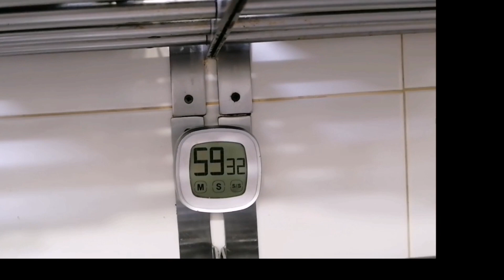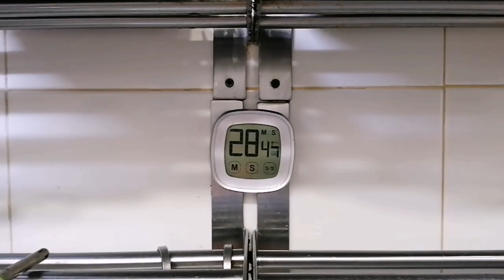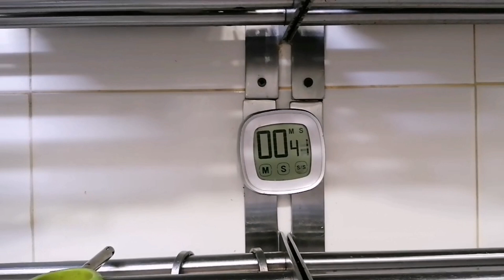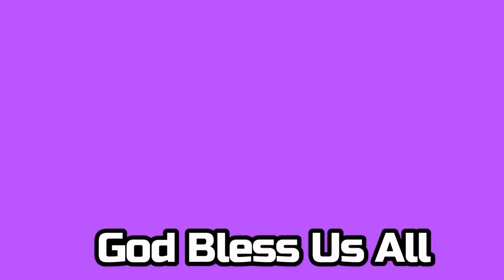Buhay OFW 3K madridspain / Elvie Diaries Vlog